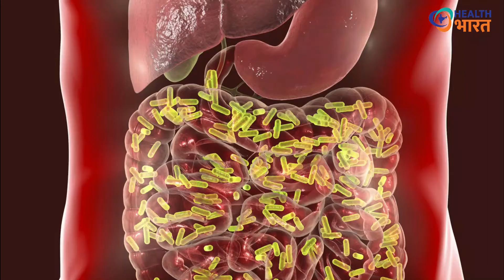हरे प्याज से हर बीमारी का इलाज | Spring onion health benefits | Benefits of Green Onions.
आवश्यक सूचना
इस चैनल के सभी वीडियो का एकमात्र उद्देश्य है हर भारतीयों को आयुर्वेद और स्वास्थ्य संबंधी जानकारी देकर उसे जागरूक करना  तथा आयुर्वेद के सही ज्ञान का प्रचार करना.  सभी वीडियो में दी गई जानकारी आयुर्वेदिक किताबें, इंटरनेट और विशेषज्ञ से ली गई है।
 हमारा व्यक्तिगत ज्ञान कुछ भी नहीं है बस हमारे अनुभव के आधार पर सिर्फ हमारा प्रयास है कि आप तक सही जानकारी पहुंच सके।
 वीडियो में बताई गई कोई भी नुस्खा या दवा को इस्तेमाल करने से पहले अपने नजदीकी चिकित्सक से जरूर परामर्श लें।
वीडियो में बताई गई किसी भी जानकारी का प्रयोग करने पर अगर किसी प्रकार का शारीरिक या मानसिक या आर्थिक क्षति होती है तो इसके लिए चैनल जिम्मेदार नहीं है।